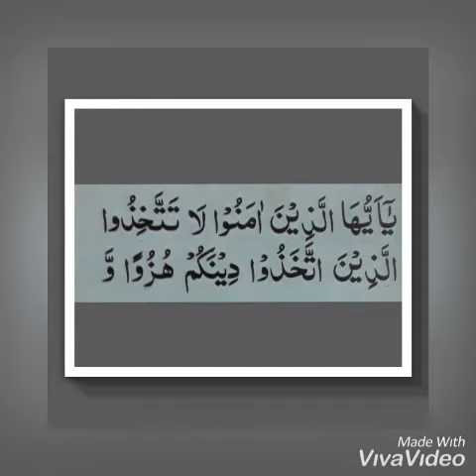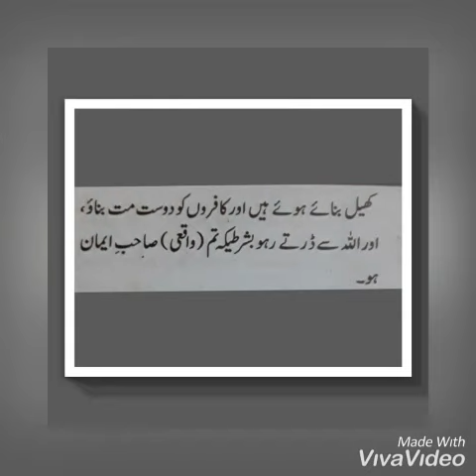YA AYYUHAL LAZINA AAMANU [36] SURAH AL MAIDA AYAT [57] WITH URDU TRANSLATION.